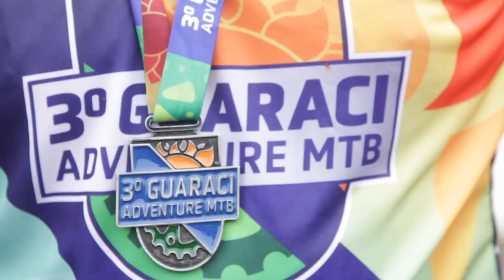3º Pedal Solidário Guaraci Adventure MTB :: Disposição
Lama, neblina, diversão e solidariedade no 3º Pedal Solidário Guaraci Adventure MTB.

Veja o vídeo oficial!